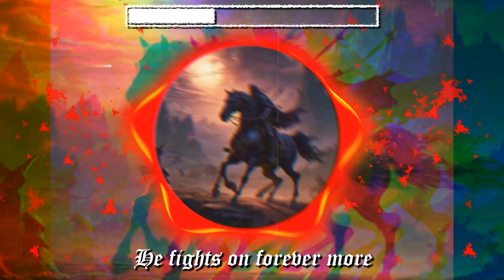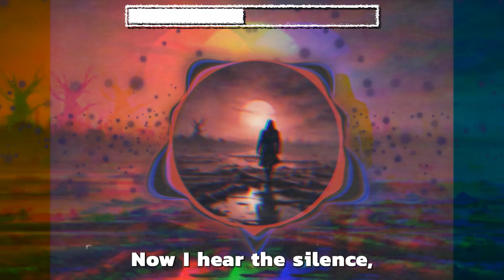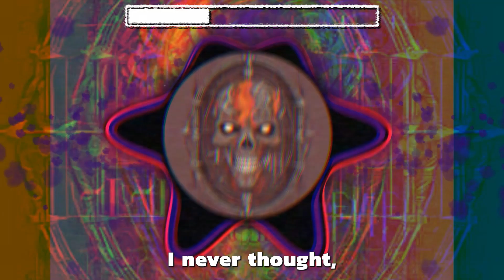𝕿𝖍𝖊 𝕵𝖔𝖚𝖗𝖓𝖊𝖞 (𝖂𝖎𝖙𝖍𝖎𝖓) Album Trailer | ℙ𝕆𝕆𝕃𝕊 𝕆𝔽 𝕍𝕆𝕀𝔻 | 20+ Years In The Making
After 2 decades, someone had to take the reigns.  And so, with the help of modern AI and a bit of nifty music and video editing, those of Pools of Void can now safely say, we've made it!  Here is the trailer to get you started on YOUR Journey.

*Most content herein was created and is owned by Ronin Yeti Studio.  Music was created using Suno.  Music Videos were created using Vizzy.  All editing was done using Adobe software.